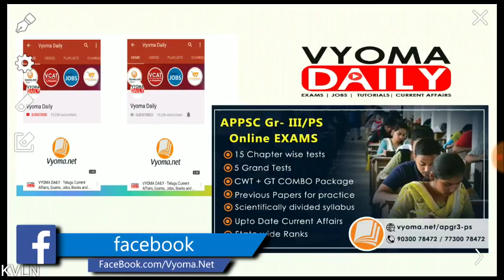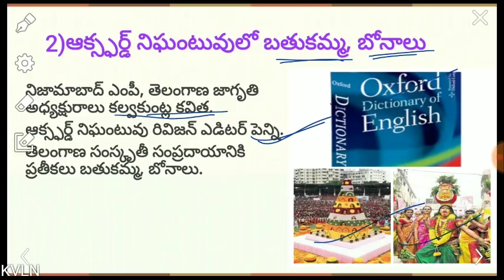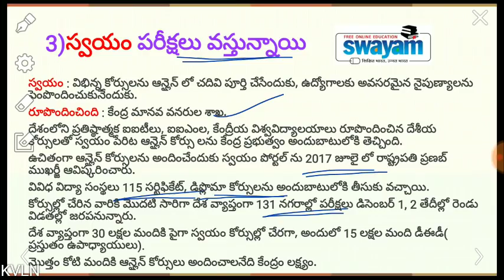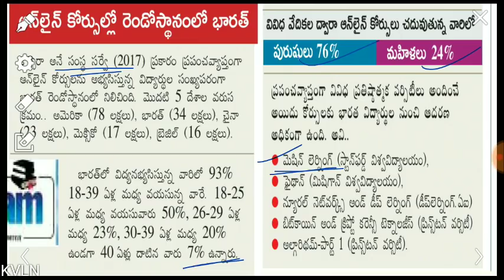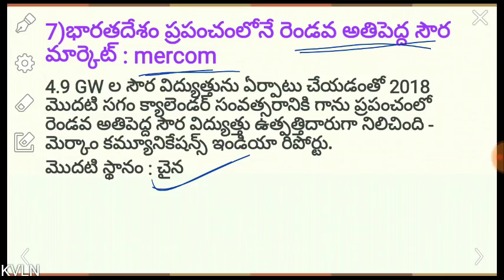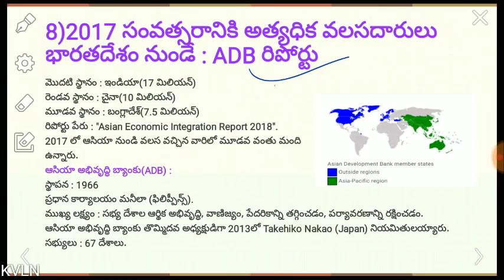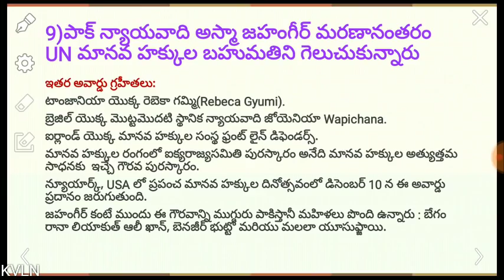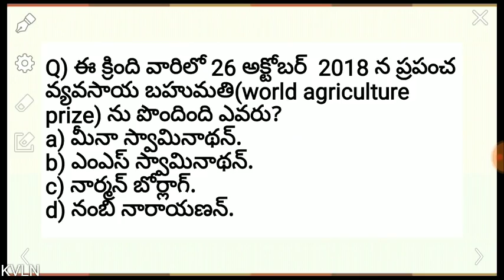Telugu Current Affairs 27 October 2018 | Latest AP,TS Current Affairs in Telugu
Telugu Current Affairs 27 October 2018 | Latest AP, TS Current Affairs in Telugu| Daily Telugu Current Affairs Bits తెలుగు కరెంట్ అఫైర్స్-వ్యోమ డైలీ useful for Appsc Tspsc exams